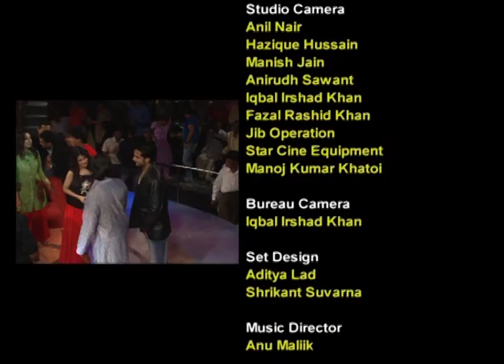Ken Ghosh ने बाटीं अपनी Journey की Highlights | Jeena Isi Ka Naam Hai | Ep 93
In this episode, Ken Ghosh is the guest, with heartfelt video messages from his family, old friends, and industry colleagues. Director Farah Khan and his first co-director, Abbas-Mustan, visit him, while celebrities like Shahid Kapoor, Esha Deol, and Anurag Kashyap also send their regards.

Show Name: Jeena Isi Ka Naam Hai
Host: Farooq Shaikh
Guest Star: Ken Ghosh
Episode No: 93